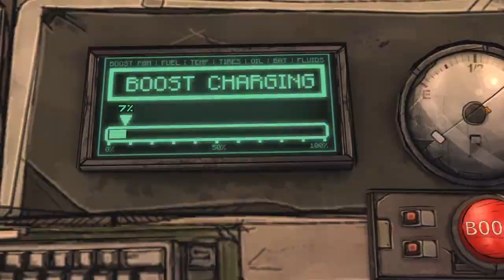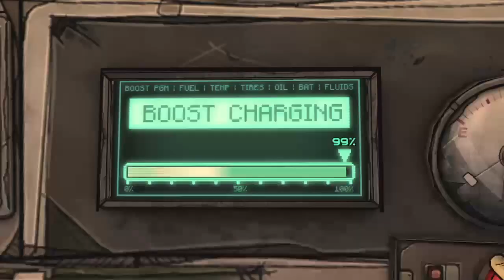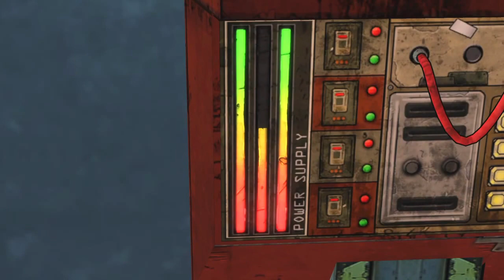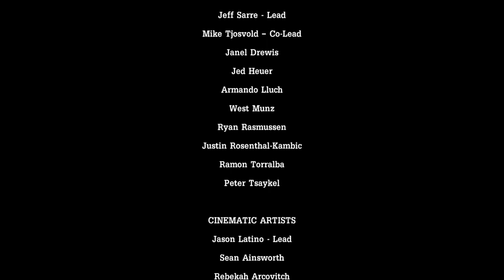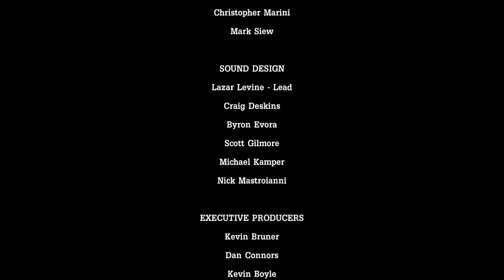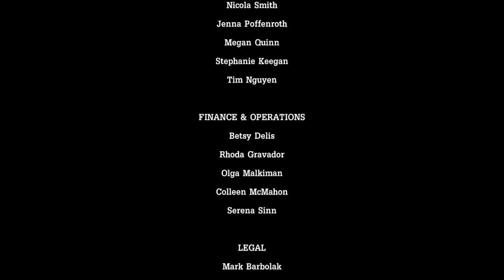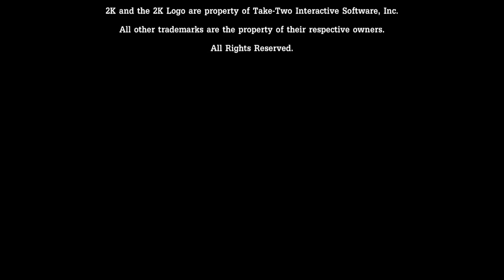Tales from the Borderlands_Season 1 episode 2 (Excuse me while I make decisions like an asshole)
Characters[edit]
The player separately controls the story's two protagonists Rhys (Troy Baker) and Fiona (Laura Bailey). Rhys is a Hyperion employee, who has been working with his co-worker and best friend Vaughn (Chris Hardwick) to get promoted into the higher ranks of the company but is stymied by his new boss and rival Hugo Vasquez (Patrick Warburton). Fiona is a con artist working on Pandora along with her sister Sasha (Erin Yvette), both who learned under their adoptive mentor Felix (Norman Hall). The story explores how the characters came together, showing common events from the perspective of both characters in a manner called the "Big Fish version of what happened" by Telltale's Kevin Bruner.[7][8] Other new characters in the game include Rhys and Vaughn's co-worker Yvette (Sola Bamis), the ruthless black market fencer August (Nolan North), the bandit leader Bossanova (Jason Topolski), and a mysterious stranger (Roger L. Jackson) shown during in medias res scenes during the episodes. Episode 2 introduces two new characters, the hooligans Finch (Dave Fennoy) and Kroger (Adam Harrington). Episode 3 introduces the gang lord Vallory (Susan Silo), the Atlas scientist Cassius (Phil LaMarr), and the robot Gortys (Ashley Johnson).

In addition to original characters, the game also features returning characters from the main Borderlands games (voiced by the same actors from the original games) including Handsome Jack (Dameon Clarke), businesswoman Mad Moxxi (Brina Palencia), gun salesman Marcus (Bruce DuBose), the Hyperion Loader Bot (Raison Varner), madman Shade (Brad Jackson), Hodunk clan leader Tector (Joel McDonald), and Vault Hunter Zer0 (Michael Turner). Episode 2 features the appearance of mechanic Scooter (Mikey Neumann), junkdealer Janey Springs (Catherine Moore), and ex-Atlas assassin Athena (Lydia Mackay). Episode 3 features the appearance of the Vault Hunters Brick (Marcus M. Mauldin) and Mordecai (Jason Liebrecht). Episode 5 features the appearance of the robot Claptrap (David Eddings).